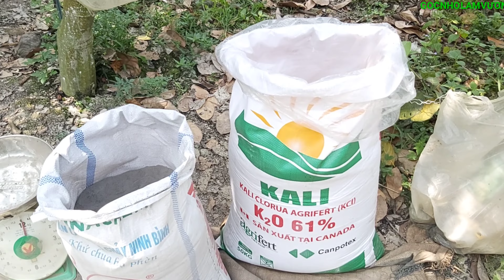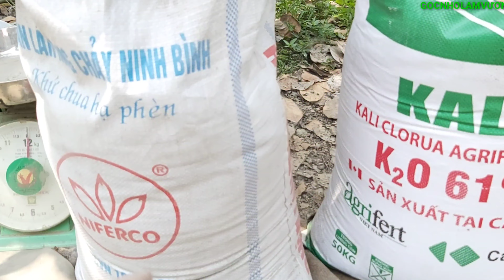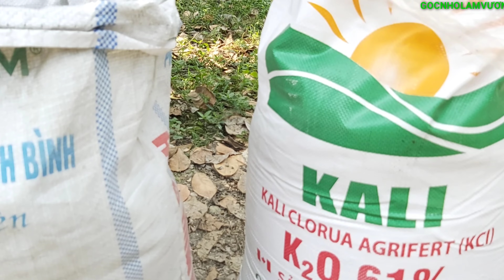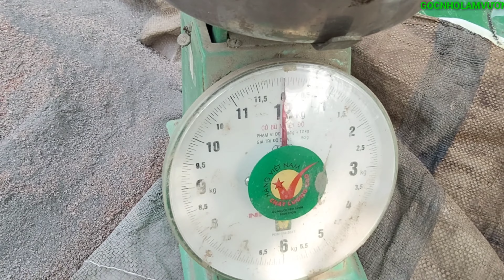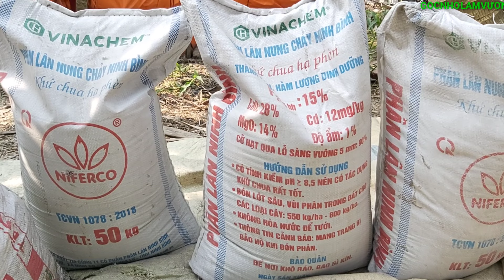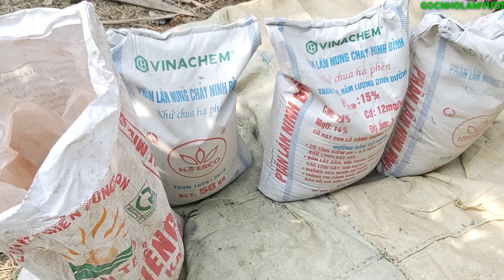CÁCH PHỐI TRỘN LÂN VÀ KALI.LÀM BÔNG MÍT MÙA NGHỊCH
Video chia sẽ cách rãi lân và kali để làm bông mít thái